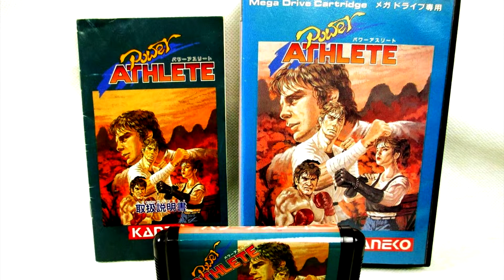Power Moves Review de todas as versões.